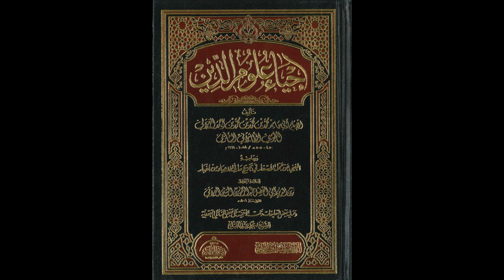إحياء علوم الدين للإمام الغزالي من المسجد الأقصى المبارك | كتاب آداب المعيشة 658 | مصطفى أبو صوي